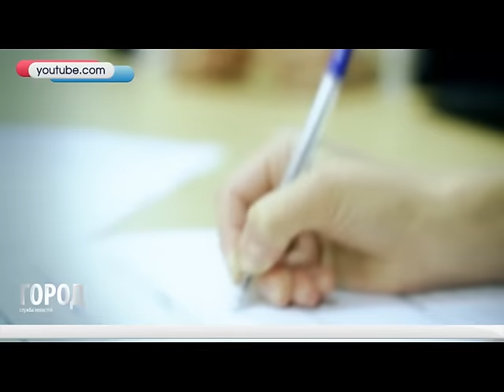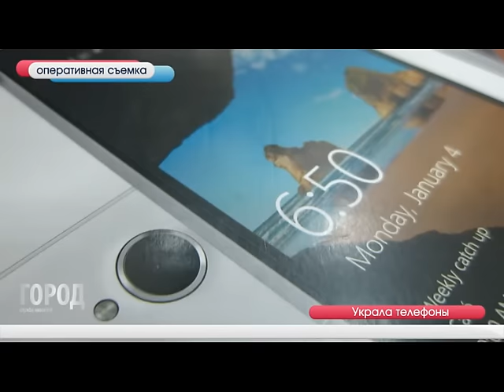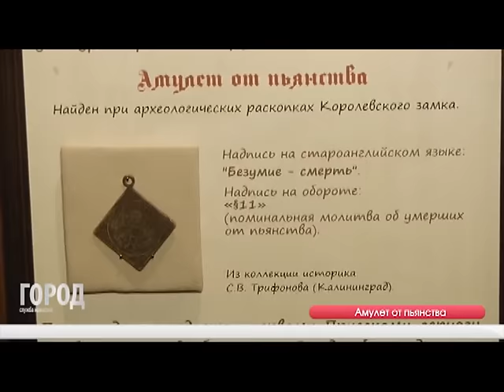Cлужба новостей Город 28 12 16